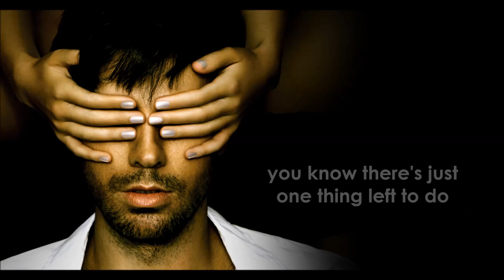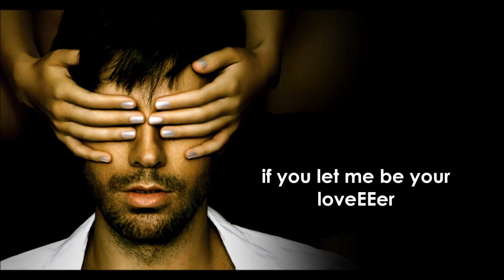Let me be your lover french version lyric video Enrique Iglesias ft Anthony Touma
Just to help you until a friend makes a good video , thanks 4 watchin' .